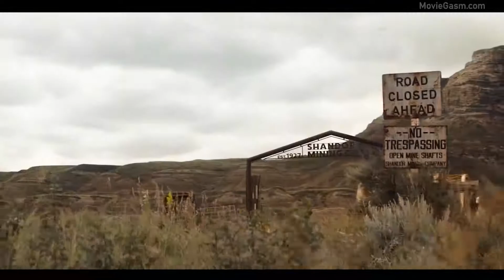GHOSTBUSTERS Trailer 2020 Reboot